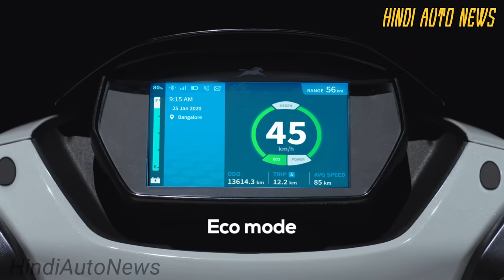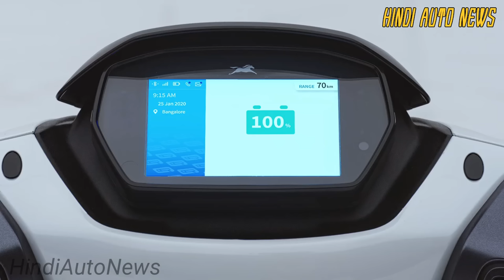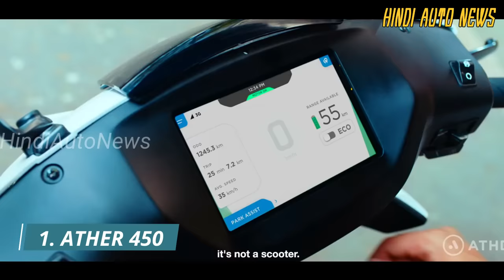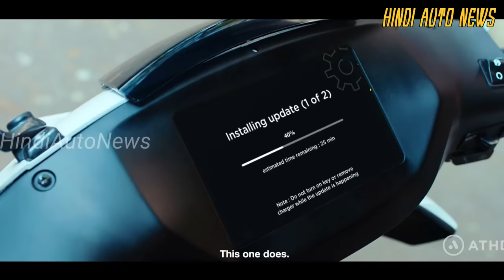Top 4 Electric Scooters in India 2021 - Price? Driving Range? Cheapest Electric Scooters - Hindi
Top 4 Electric Scooters in India 2021 - Price? Driving Range? Cheapest Electric Scooters in India 2021 - Hindi

India Electric Scooter Range 2021 - Best Driving Range Electric Scooters - New Electric Scooters in India - Best Electric Scooters in India 2021